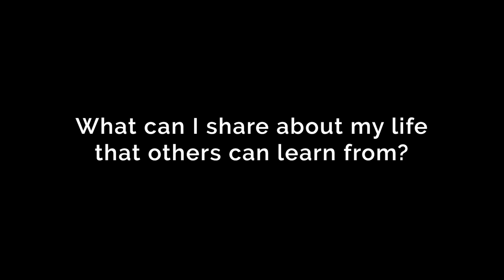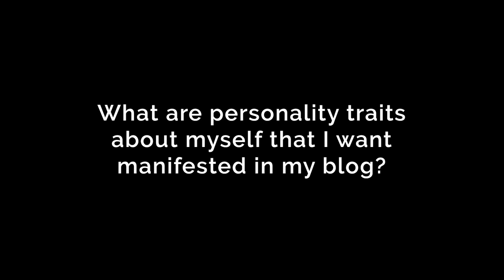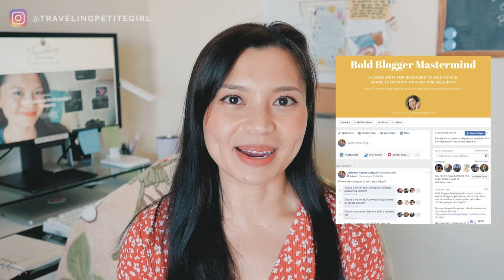How to Start a Blog & Make Money in 6 Easy Steps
MY ENTIRE CAMERA & RECORDING EQUIPMENT:

ABOUT ME
Hi, I'm Jojo! I help ambitious women explode their blogs and work from home in an authentic & purposeful way.